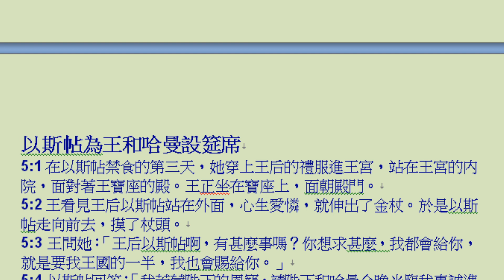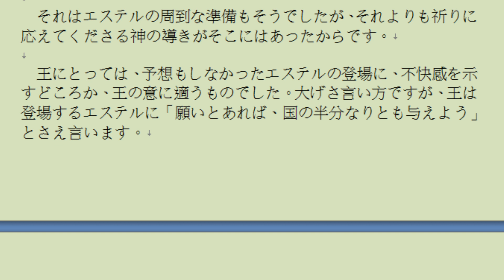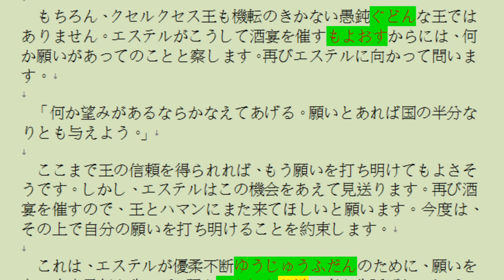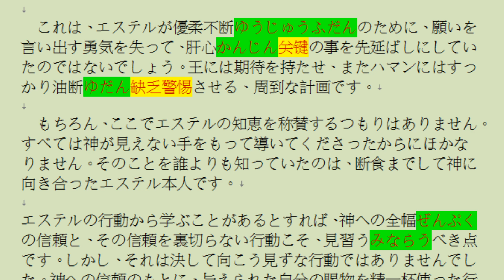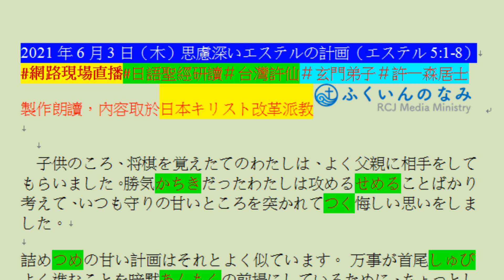2021年6月3日（木）思慮深いエステルの計画（エステル5:1-8）網路現場直播 日語聖經研讀 台灣許仙 玄門弟子 許一森居士製作朗讀，內容取於日本キリスト改革派教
守護台灣 關心 國家 社會 環境 生活 探討宗教信仰 五術 山 醫 命 相 論談。每星期一。三。五。早上7~~8點#網路現場直播。現場服務【宗教 風水現場解答】【紫微命盤現場解說】【易經卜卦現場服務】請報上姓名。性別。生辰八字。現場服務。現場#call-in電話【０７--３２１４４３３】